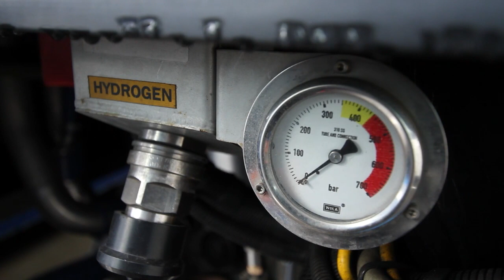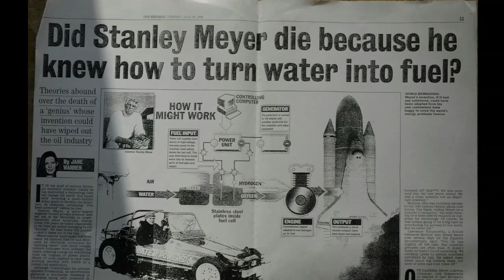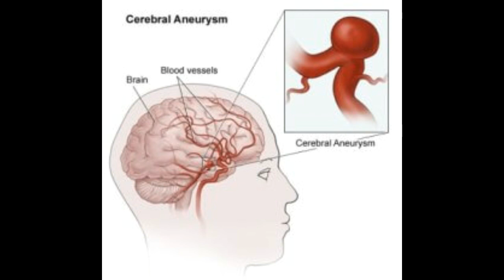The Truth About Stanley Meyer's Water Powered Car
In this video, we take a quick look at an intriguing yet often misunderstood story of Stanley Meyer the "inventor" of the water-powered car. We will be going through his invention and the troubles that came along with it, we ill also take a look at his death and clear up the misinformation that is spread about it.

SOURCES:
Dean Narciso (July 8, 2007) "The car that ran on water" The Colombus Dispatch
Tony Edwards (December 1, 1996) "End of road for car that ran on Water", The Sunday Times, Times Newspapers Limited
Water Powered Car report on Meyer's death states (as of January 2007)